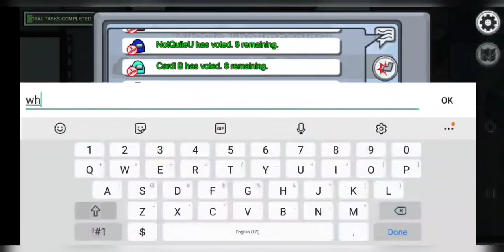I found a hacker in among us